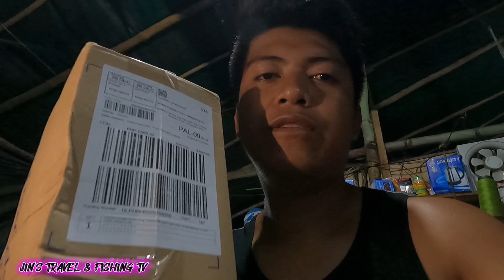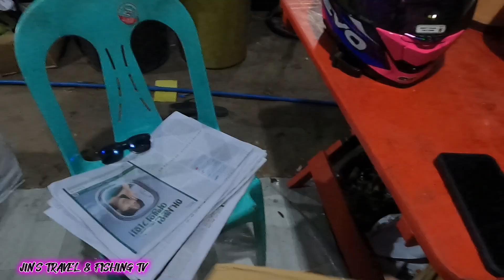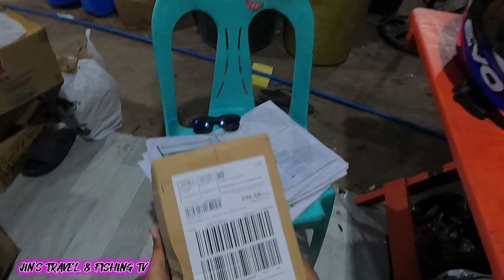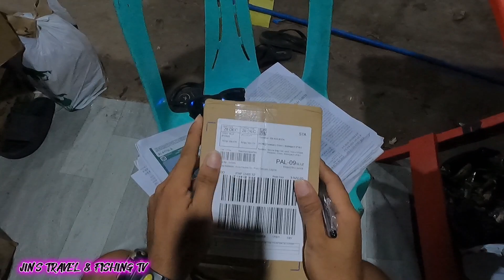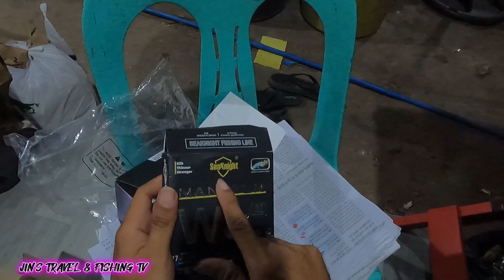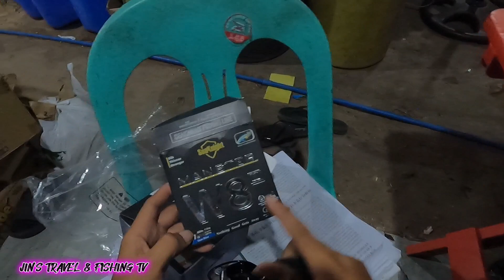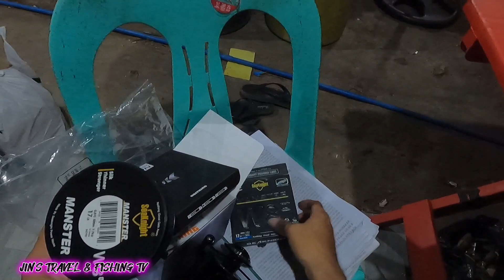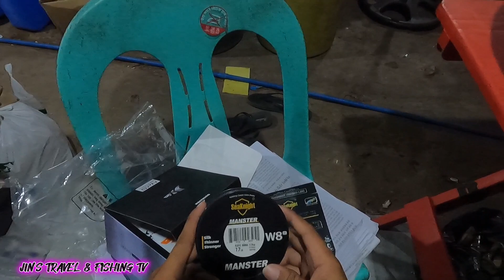Ito Para Sayo 😱Unboxing Kastking 5000series Super Smooth